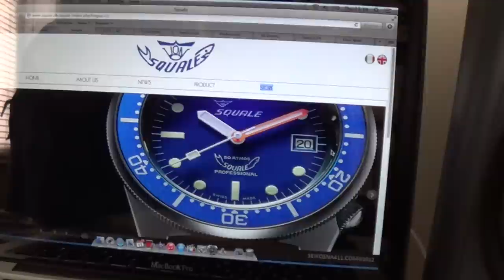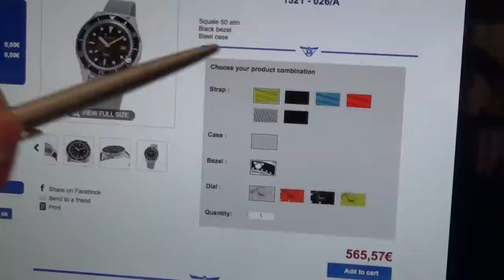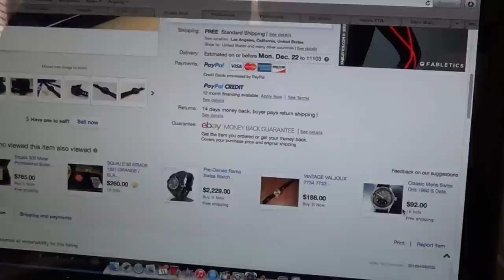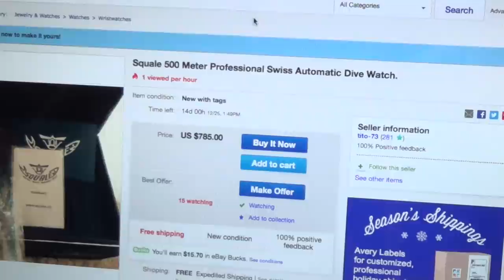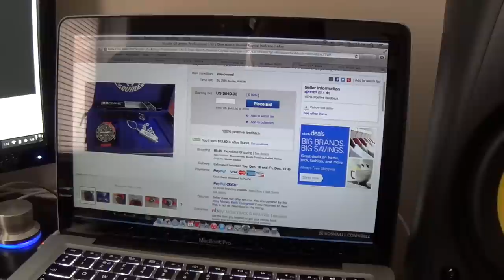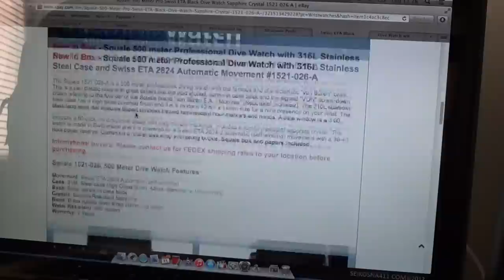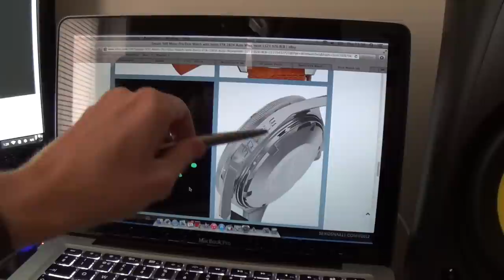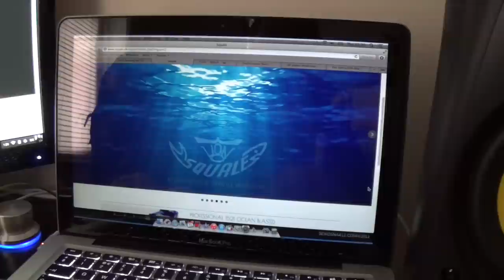Wrist Watch Talk 15 - The Legendary Heritage Of Squale Watches & Hunting A 50 ATMOS On eBay